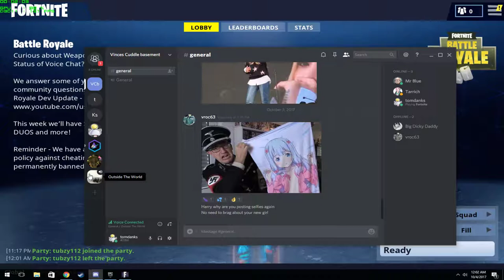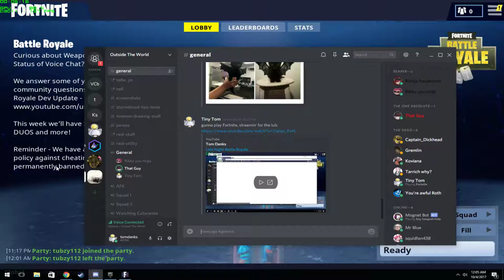asdfva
GPU: GeForce GTX 1060 6GB
CPU: AMD FX(tm)-8150 Eight-Core Processor
Memory: 8 GB RAM (7.97 GB RAM usable)
Current resolution: 1680 x 1050, 59Hz
Operating system: Microsoft Windows 10 Pro